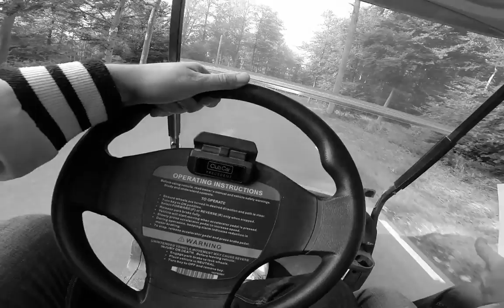Gareth Weston interview, Jönköping, Sweden 2015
I had heard of him for years. One year at Luminosity Beach Festival, Darren Porter came up to me and asked me if I had seen Gareth Weston, but Gareth was nowhere to be found. Later that day… photos of Gareth Weston, dressed in a homemade watermelon-helmet started to take over the internet. They were everywhere. But I had not yet met him in person…

Autumn 2015 Gareth was heading over to Sweden and dropped by my place for a few days to visit. And since we both know Darren, Manuel, Ronny K and James SIKUNT, very well - I knew we would have a blast.

We did an interview, and we explored the island of Visingsö, on a golf cart in the setting swedish autumn sun - full video of that coming soon.

In this interview recorded on my porch: hear how Gareth met Darren Porter for the first time, in Germany even though they are both pretty much from the same place in the UK. Hear what happened in Darren’s studio, and how it all took off from there.

And an EXCLUSIVE - the full story on the famous watermelon-helmet incident together with Jase Thirlwall.

Hear about Gareth's reaction during his wedding, when the music was supposed to start… and all Gareth could hear was a an energetic bassline and ”Bacon, bacon, bacon, Garetty Wesson, Bacon”. The wedding present from none other than Ronny K!

Hear what it’s like to work in Saudi Arabia, how that affects family, friends and loved ones - and what the first thing is that Gareth does when he comes back home to the UK.

We go in to music and music production, and royalties. Hear Gareth’s view on the money in this industry, and how he works on a track. And he has a brand new track coming up, which is no where near the ”usual” type of tracks that you hear.

This and much more from a very special day in Jönköping, Sweden - autumn 2015.

Kidson & Weston explores the island of Visingsö: COMING SOON

INTRO / OUTRO:

P.A.R.A.L.A.X. - Garetty Wesson (original mix) (produced by Ronny K.)

// Viktor,

CONNECT WITH GARETH WESTON

CONNECT WITH TEAMKIDSON